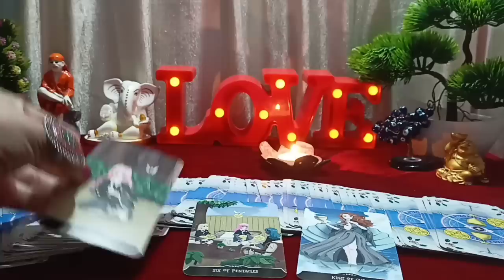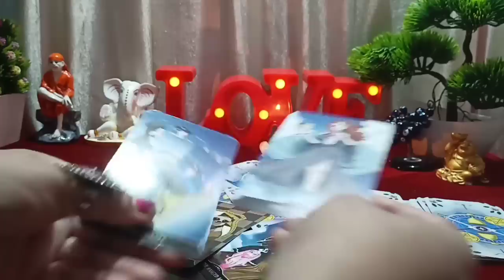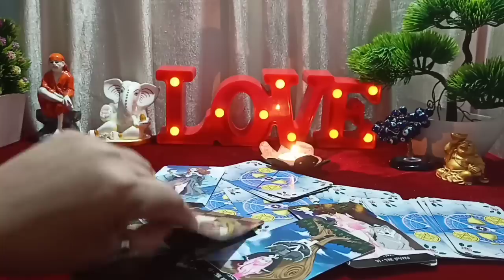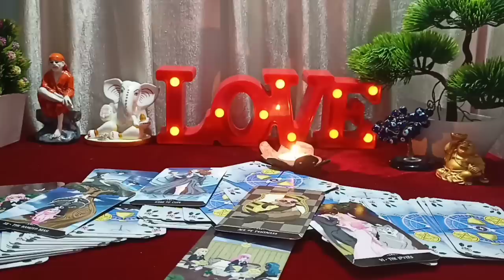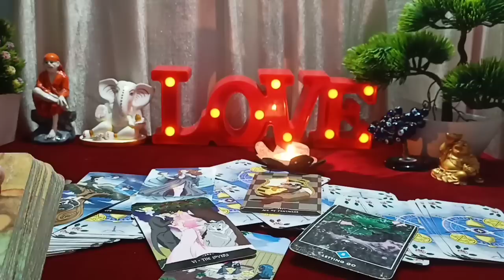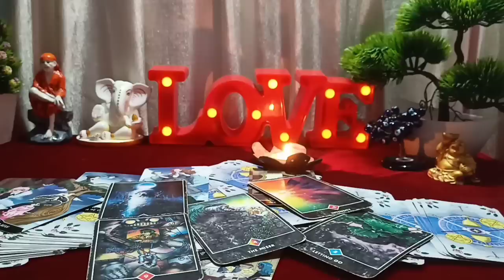😵Socha Bhi Nahi Hoga Apne !! Janlo Poori Sacchai !! ⚝Tarot + Candle Wax Reading.⚝🧿Timeless🧿